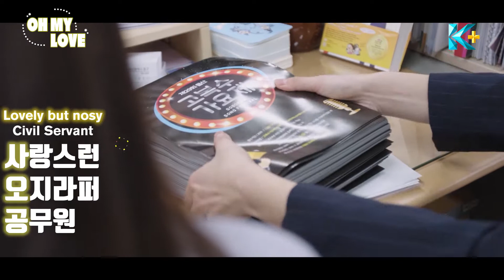DensTV | K-PLUS | Oh My Love Promo Video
Kang Bo Ram is a passionate civil servant who works in the tourism department of Ulsan. She becomes in-charge of the 'Go Bok Soo' Song Festival and begins to find a suitable candidate to win the big prize. Bo Ram reunites with her old friend Kyung Seok, who is back to stop his parents from getting a divorce. Together, they devise a plan to help Kyung Seok's father join the song festival.